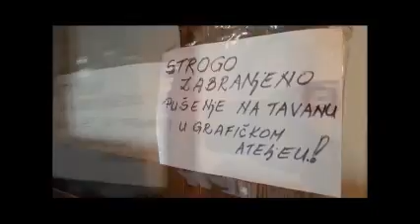Obilazak prostorija galerije Likovni susret deo 2